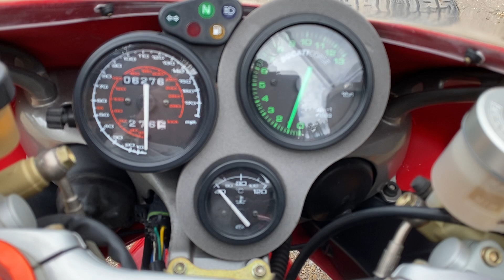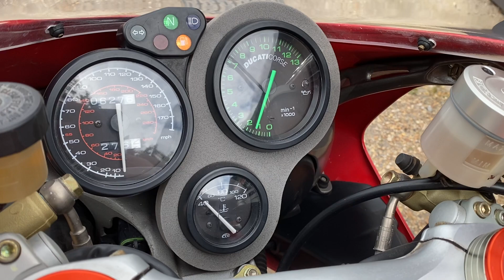2002 Ducati 748 S BiPosto For Sale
Rosso Red, 6000 miles, 1 owner